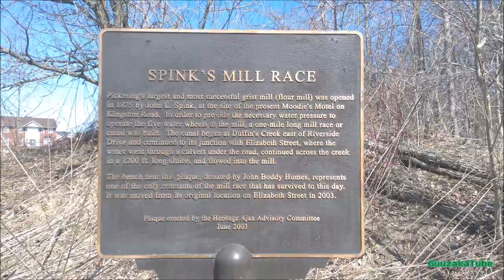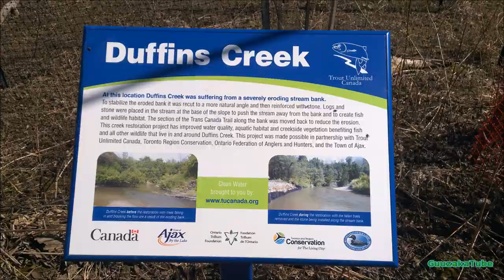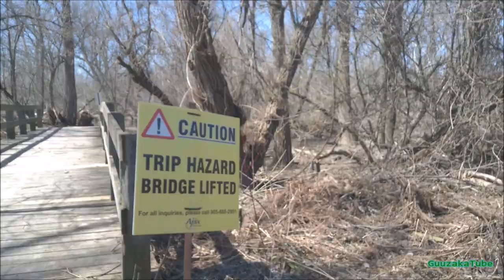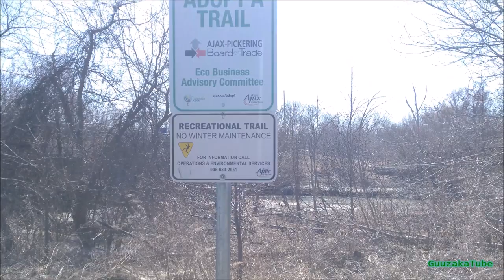Walking On The Trans-Canada Trail And Then Elizabeth Street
Me walking on the Trans-Canada Trail in Ajax, and then heading down Elizabeth Street after coming out of it. 🌳🌲

🎬📱 Captured with a Nokia Lumia 1520
🎮 No gaming took place in this video
🎙️ Audio recorded with Nokia Lumia 1520
🎷 Casio Electronic Keyboard
😎 I own everything in this video: footage, slides, and music. ㅤㅤ ㅤ
ㅤ
Amazon 📦
United Kingdom 🍵
ㅤ
eBay 🌐
United Kingdom 🍵